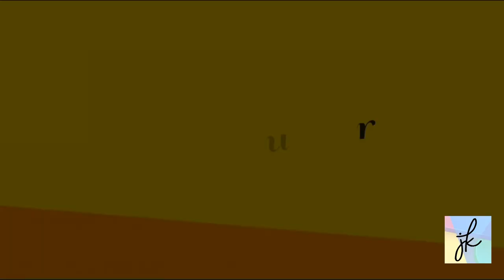Mirror Photoshoot Ideas | Mobile Photography | Jyoti Kumari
Hey Guys,
Thank you for so much support till date.

I am back with another photoshoot ideas. This time I am using Mirror as a prop. Hope you like the ideas.
A small tip: Don't forget to edit your pictures😉